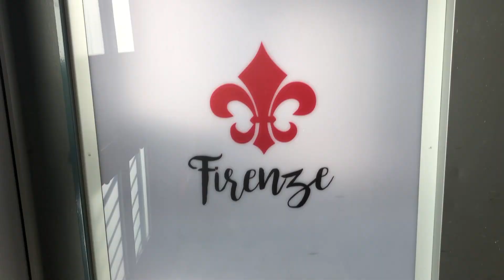6 ore e 11 km in aeroporto ✈️ | 🇪🇸 ANDALUSIA #1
GINESTRA ANDALUSA
Prima puntata nonché prologo della serie dedicata all'Andalusia!
In questa puntata la prima tappa del mio viaggio a Granada e in Andalusia dopo alcune ore passate in aeroporto a Barcellona